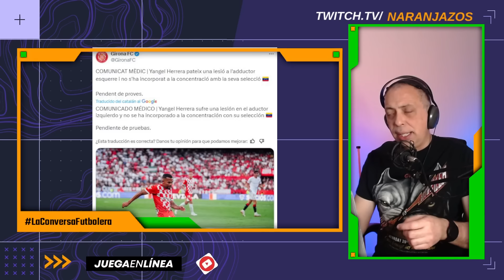🚨¡YANGEL HERRERA LESIONADO Y ES BAJA PARA VENEZUELA! ¿SE PUDO EVITAR?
Ultima hora: Yangel Herrera es baja para Venezuela y no estará en la doble fecha de La Vinotinto

La lesión de Yangel Herrera es un desgarre en su aductor izquierdo

Y la pregunta que hay que hacer: ¿se pudo evitar?